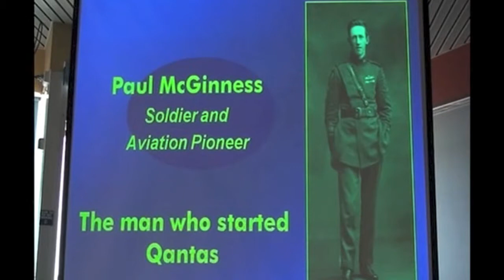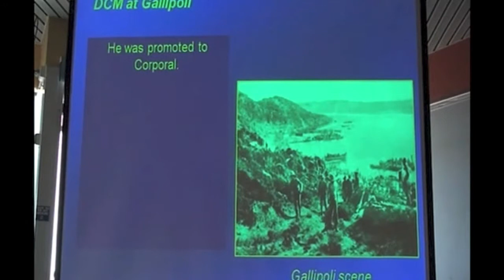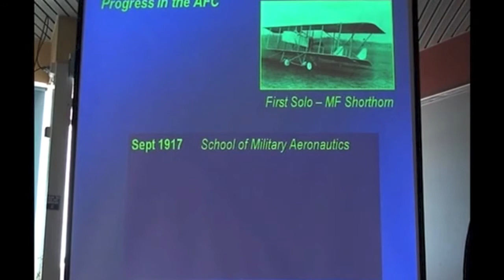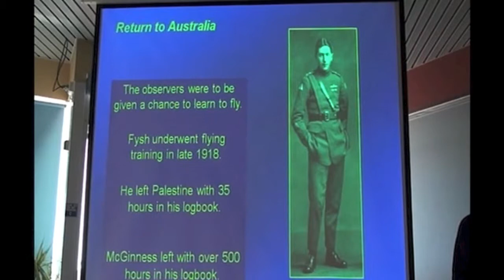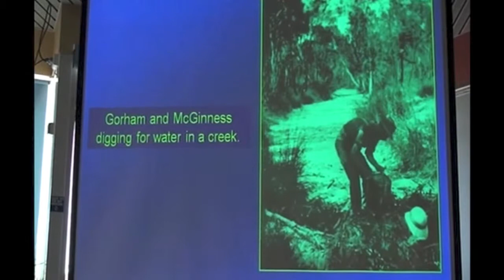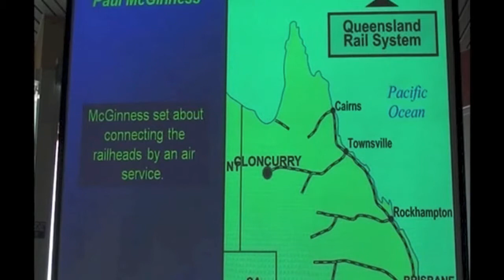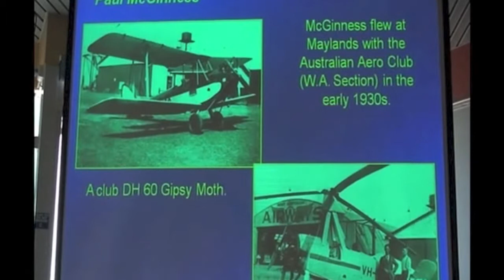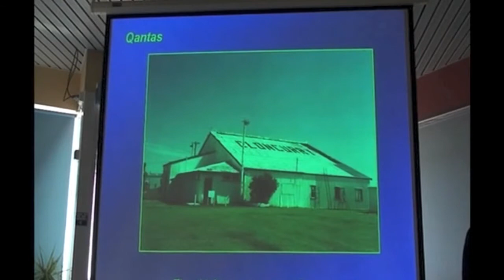A look at Paul McGinness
WW1 Decorated Soldier, Fighter Ace and Co-Founder of QANTAS. His DCM and DFC is a unique medal group, never surpassed by any other Australian serviceman. A life of achievement and disappointments and a lonely passing. This is the life of an extraordinary man as told by Brian Hernan.